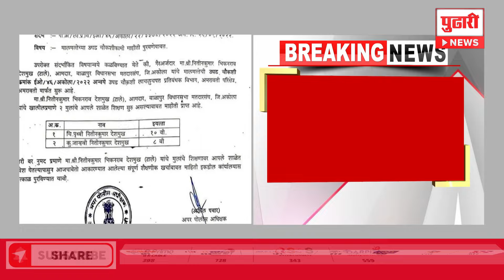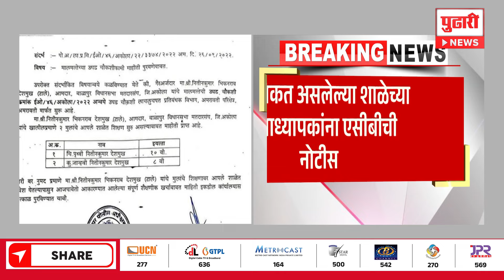Pudhari News | एसीबीकडून नितीन देशमुखांच्या मालमत्तेची चौकशी, चक्क मुलांच्या शाळेत नोटीस | Politics